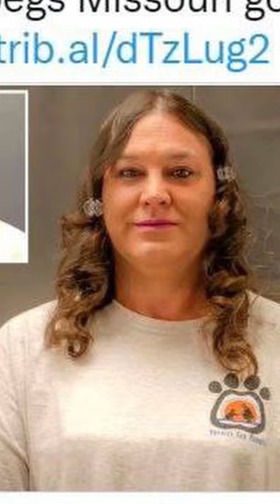Новости за день 25.12.22